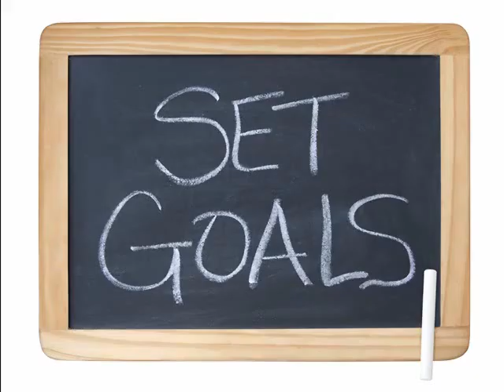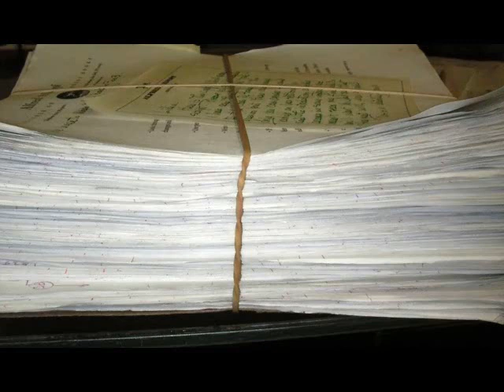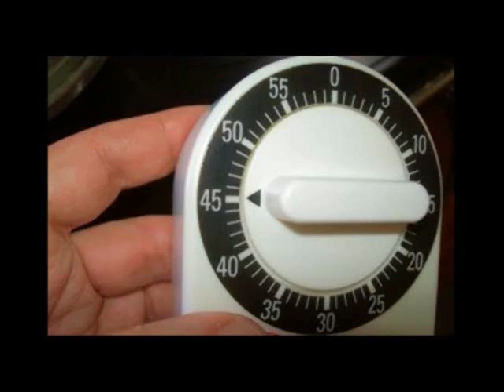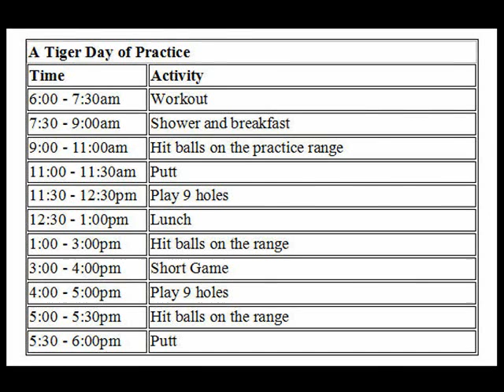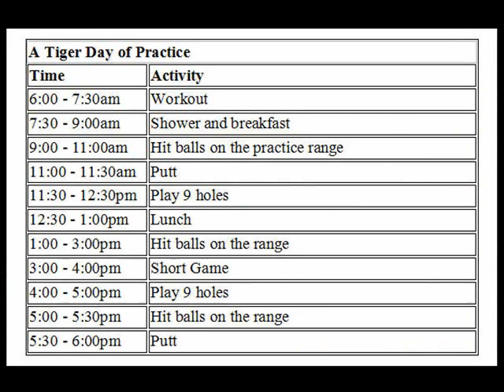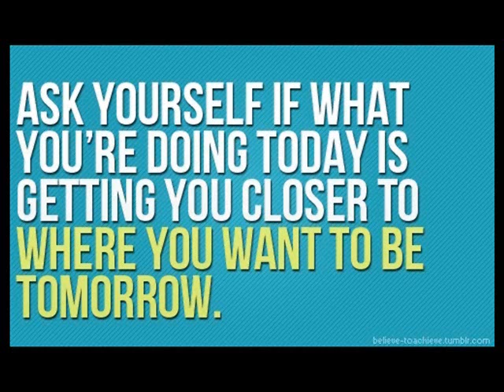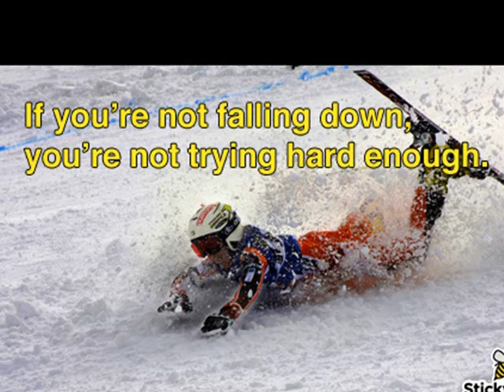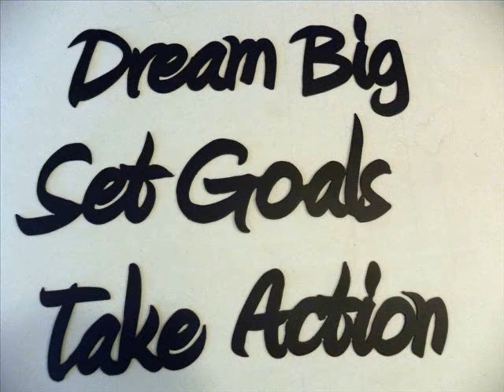How to Achieve Your Goals in Life | by Ben Hart | Advice to Teens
This video is about how to achieve your goals faster and more easily. For more videos like this, head on over to . . .